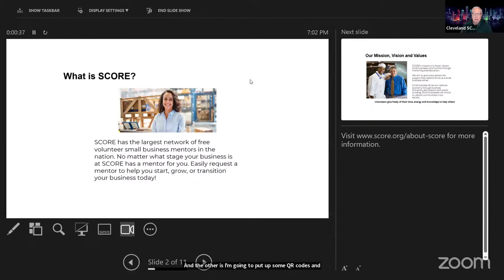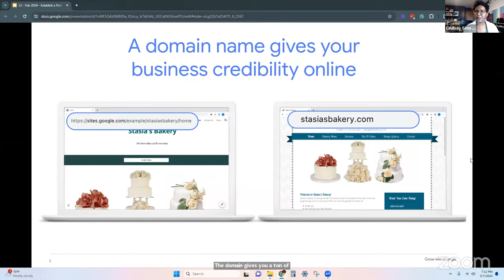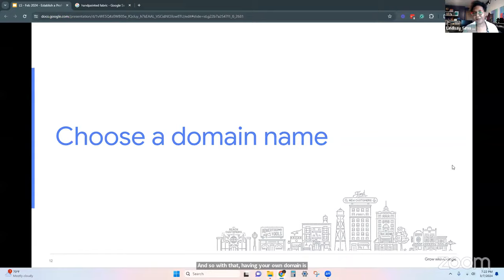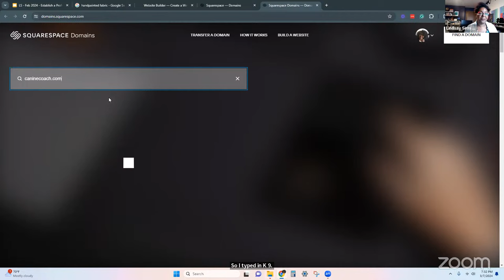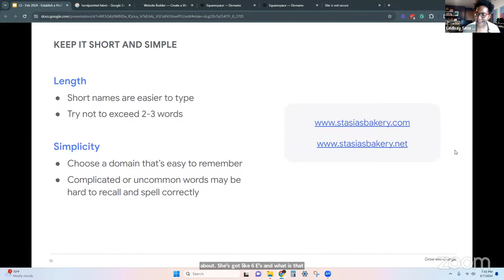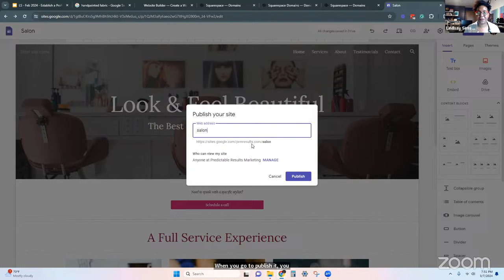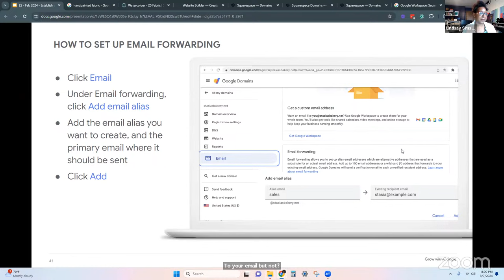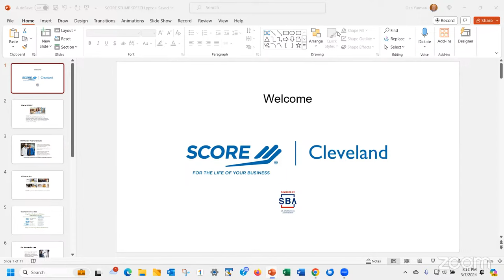Copy of Establish a Professional Domain, Website, & Email for Your Business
This session will help you set up an online presence for your business.

SCORE provides free business advice to entrepreneurs and small business owners in need, and we have a
large library of free webinars, resources, templates, and informational articles created by business and
subject matter experts. Access the SCORE library of free resources